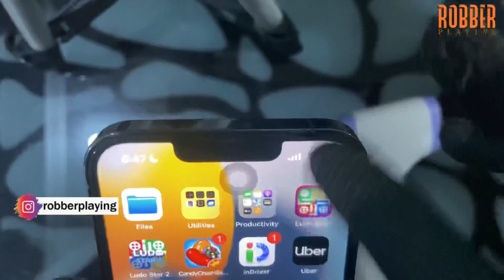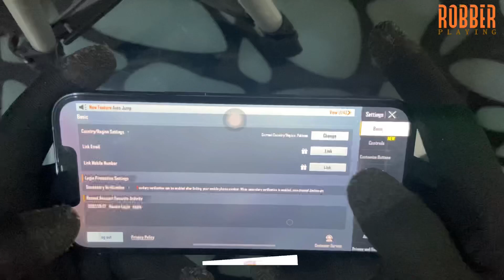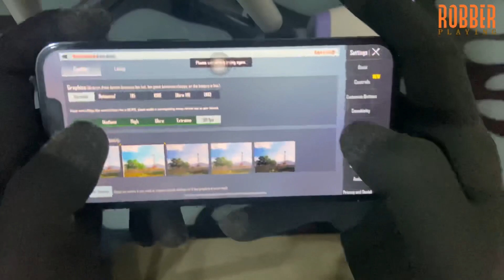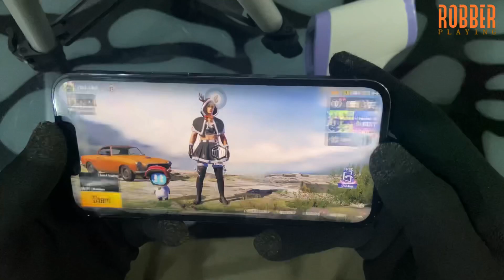iPhone 13 Pro PUBG Test Gameplay | Robber playing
Join us on this thrilling gaming trip as we put the iPhone 13 Pro to the ultimate PUBG gameplay test! With the iPhone 13 Pro's cutting-edge technology, beautiful graphics, and buttery-smooth gameplay, we're pushing the boundaries of mobile gaming. Find out if this flagship smartphone lives up to the hype and how it performs in the furious action of PUBG.

Don't miss out on this amazing test - press the play button right now to experience mobile gaming like you've never seen before!

How to play with me - PUBG ID【BB】๛ROBBER: 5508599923

0:00 Intro & Trailer
0:14 Looks & Specs
0:35 Heat & Battery
0:54 Starting PUBG Mobile
1:12 PUBG Settings
1:49 Smooth + 90 fps Gameplay
4:47 UltraHD + Ultra (4k) Gameplay
6:19 Results

IGNORE TAGS!